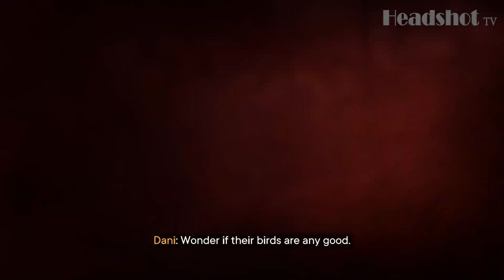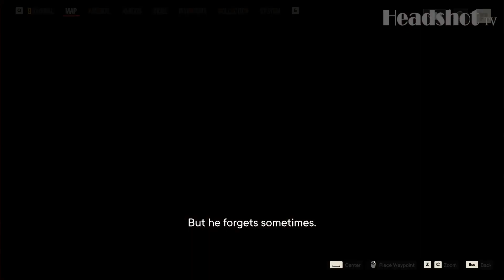Far Cry 6 (Jose Castillo) - Part 11 Packing Heat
Walkthough | Far Cry 6 | Jose Castillo | Part 11 Packing Heat | No Commentary